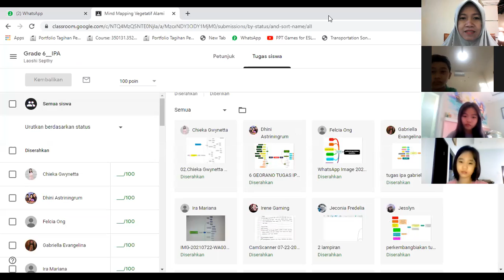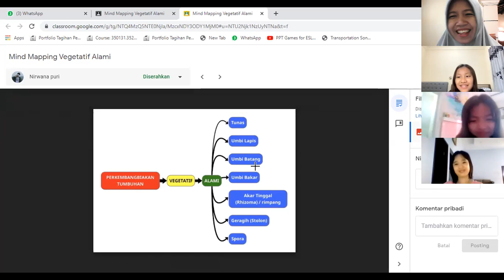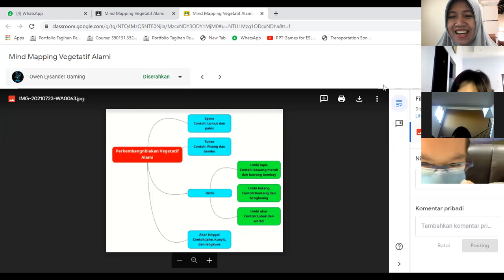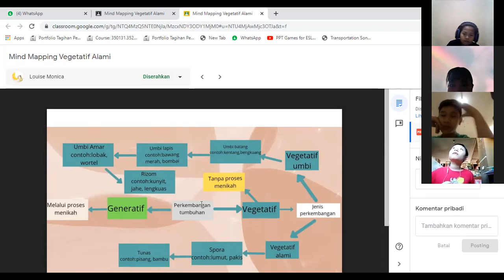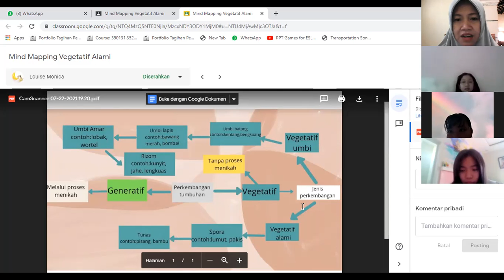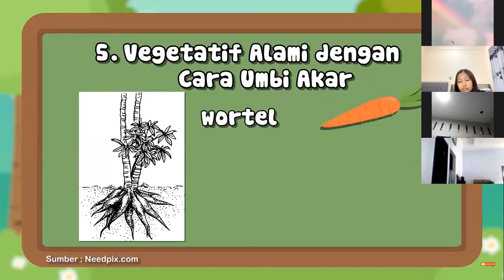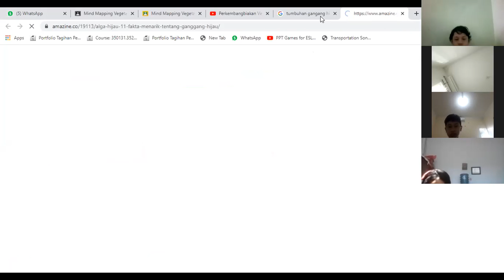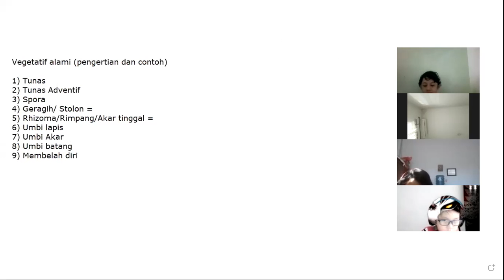Pembelajaran IPA Grade 6, Sabtu/24 Juli 2021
Tanya jawab vegetatif alami menggunakan Mind Mapping